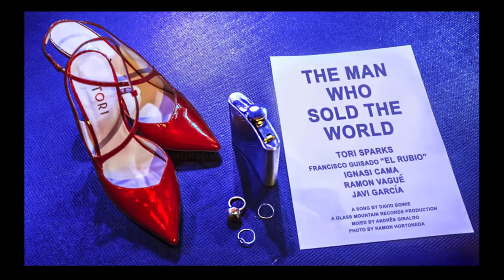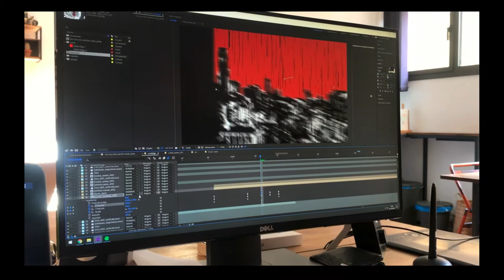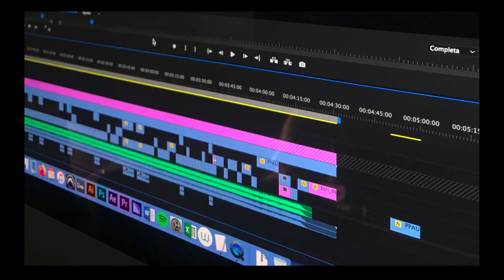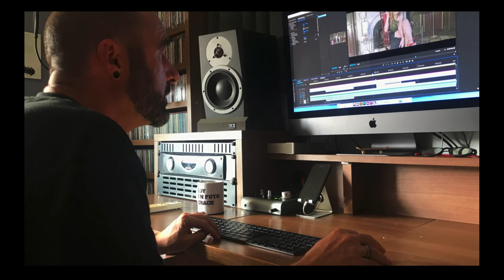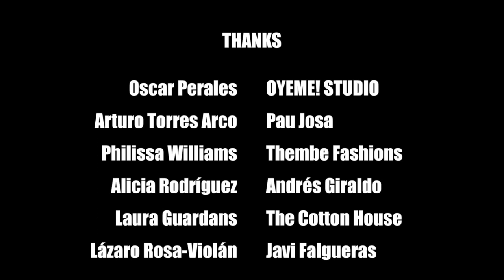Tori Sparks - The Making of "The Man Who Sold the World"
Tori Sparks released a new music video for her single recorded with the band in quarantine: a personal version of David Bowie's “The Man Who Sold the World.” The video was premiered in an exclusive first look by rock magazine Mondo Sonoro, and mixes video with illustration and animation, thanks to the collaboration of OYEME! Studio. The video is a mini-movie constructed like a Russian doll, with worlds within worlds, screens within screens, and a semi-apocalyptic ending that will stick with you.

Part of the reason for launching a complex and ambitious project during a momento of global crisis was to underline the importance of creativity and of community in these difficult times. Tori wanted to involve and promote the people she works with, at a time when many professionals in the world of culture — and in the city in general — are struggling to keep afloat.

In keeping with the idea that all the components of the video needed to be tied into the local community, Sparks presented a “making-of” streaming event on October 4th, two days before the official release date, which she used as a vehicle to raise money for the local food bank.

Make sure to watch the official music video for “The Man Who Sold the World,”

For news, tour dates, press, bio, and other adventures, check out

Order the vinyl record of the live album ‘Wait No More’